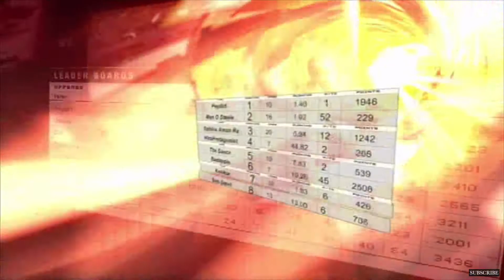Original Xbox: XSN Sports Trailer (2003) [Virtual Sports League]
"Compete in the first truly virtual sports league for your Xbox."

XSN Sports is a defunct Microsoft Game Studios brand focusing on sports games that also featured an online game matching service that allowed players to set up private leagues and tournaments for titles in their lineup.

In XSN Sports branded games, players would simply supply the league or tournament name and password, which then would automatically record the game result along with team stats. These stats were then updated on the XSN Sports website within 30 minutes after the game was completed. Even the game setup ran through XSN Sports, which allowed for the same settings for all league or tournament games.

XSN Sports Games Lineup:
► Amped 2 — Snowboarding
► Links 2004 — Golf
► NBA Inside Drive 2004 — Basketball
► NFL Fever 2004 — Football
► NHL Rivals 2004 — Hockey
► Rallisport Challenge 2 — Rallying
► Top Spin — Tennis

The XSN Sports website was permanently shut down on September 15, 2006.